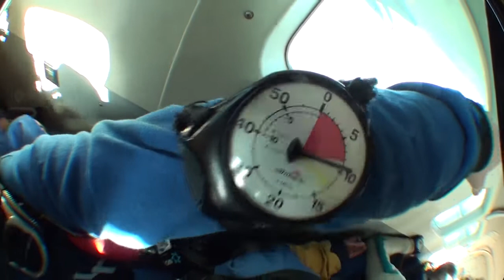Tandemsprung von Simone bei skydive nuggets in Leutkirch